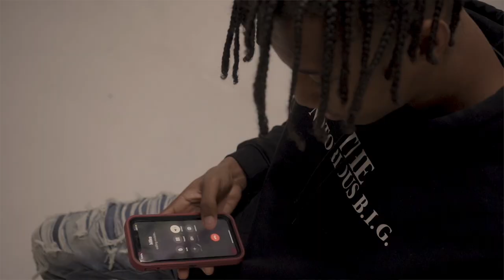Intro - K.Hill (Official Video)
LongLivemike

Whole lotta 30k rip gabe